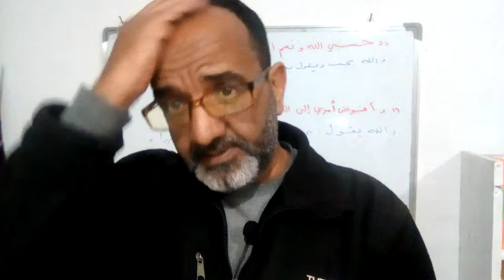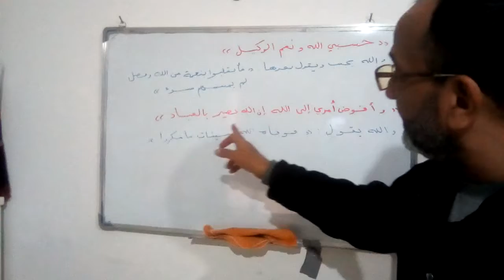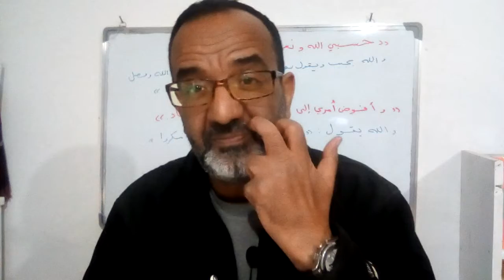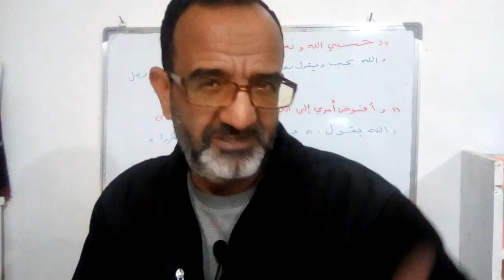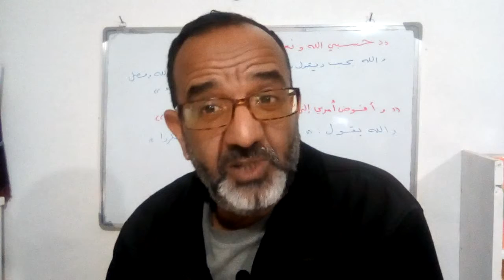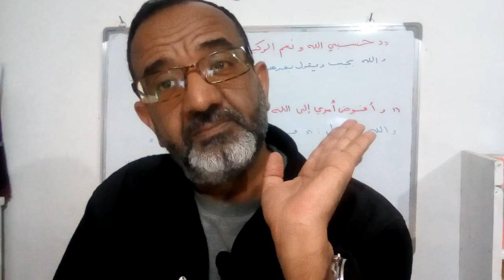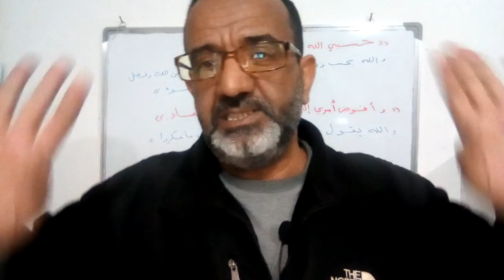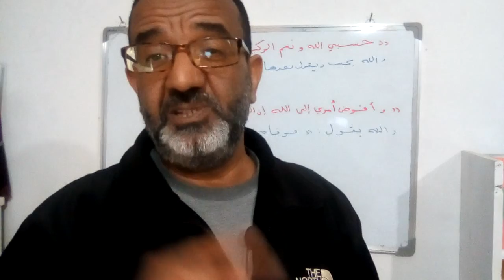‘‘أدعية الفرج من القرآن ‘‘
أدعية من القرآن... اليقين وحسن الظن بالله
وإستجابة الدعاء. كيف تدعو الله.